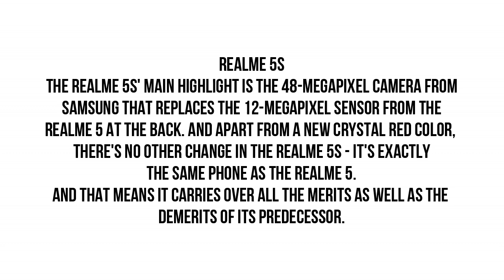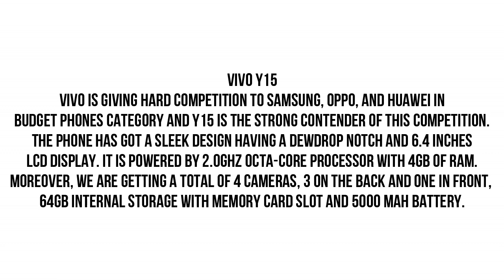Best Smart Phones Under 30,000 in PAKISTAN | Smart Phones Collection 2020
Best Smart Phones Under 30,000 in PAKISTAN
Smart Phones Collection 2020